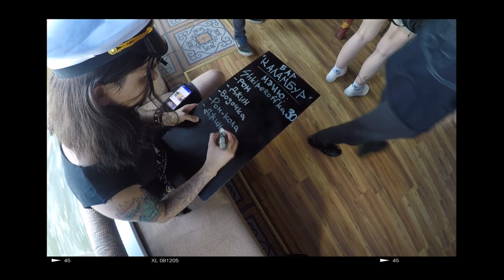Drunken Sailor psycho-punk boat | KYIV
"Drunken Sailor" psycho-punk boat - угарний музичний двіж НА ТЕПЛОХОДІ!
2 палуби - 4 банди - 6 годин кайфу